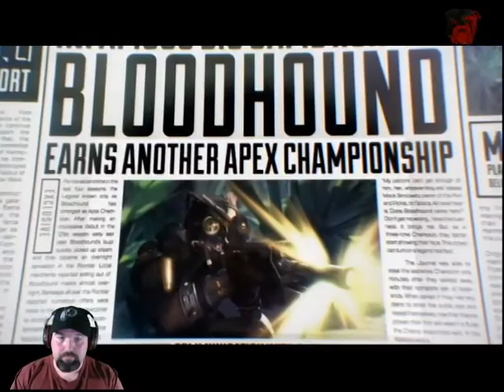Ist Impression Apex Legends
My First (and so far) only time of playing Apex Legends. I did enjoy this game, but I think it would better saved for Live Streaming. Which I want to do as soon as I hit 100 Subscribers, or the Start of the New Year (2020) Whichever comes first.